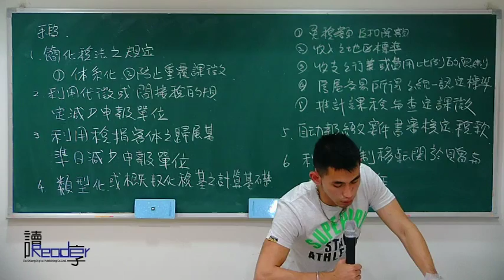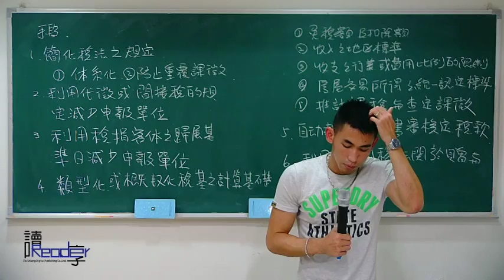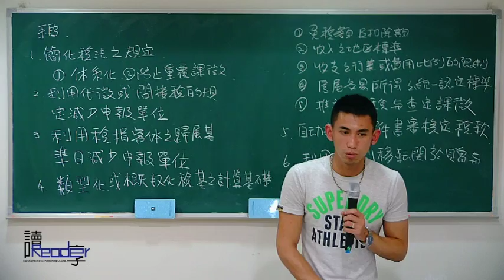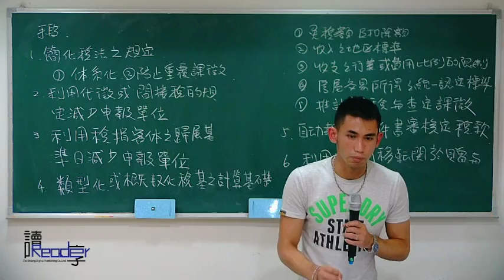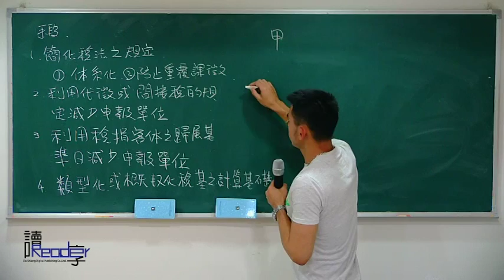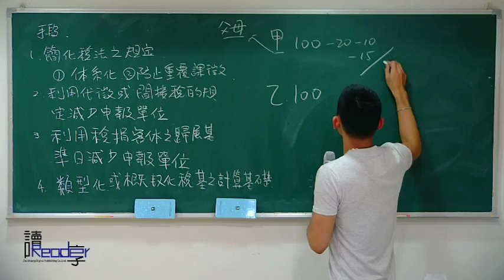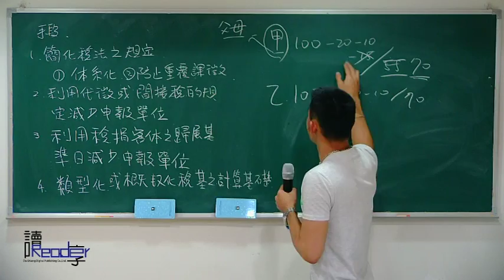讀享國考小學堂 2017王介的財稅法正規班第2堂---稅法基本原則Ⅰ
☞2017【律師司法官】王介財稅法影音函授【全套12堂】